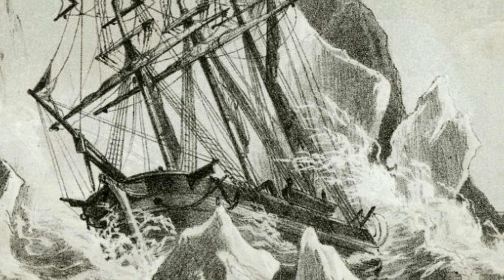U ukletom brodu iz 18 veka sedeo zaleđen kapetan sa perom u ruci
U ukletom brodu iz 18 veka sedeo zaleđen kapetan sa perom u ruci - 1761 godine počinje misterija broda Oktavijus, u momentu kada pristaje u Londonsku luku kako bi pokupio teret koji treba da preveze na svom putu do Kine. Kapetan sa ženom, sinom i kompletnom posadom, u ovom veličanstvenom jedrenjaku napušta luku.Do Kine su stigli bezbedno gde je teret broda ispražnjen. Veoma brzo su ponovo isplovili na otvoreno more kako bi se što pre zaputili u Englesku, međutim kako je vreme bilo izuzetno toplo za taj period u godini, kapetan odlučuje da se kući vrate drugim pute, i tako okreće brod dalje na istokI, odlučuje da zaplove slabo istrazenim Severozapadnim prolazom ka kući.